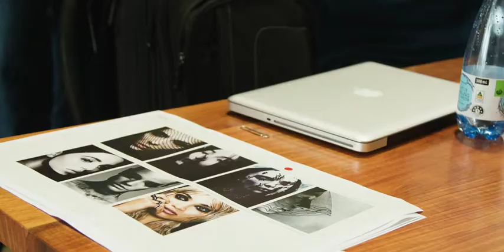Opera Queensland 2019 Season Announced